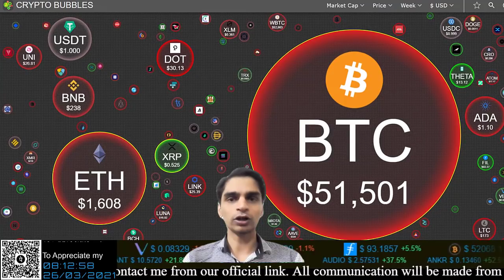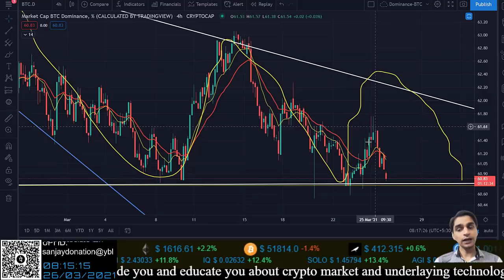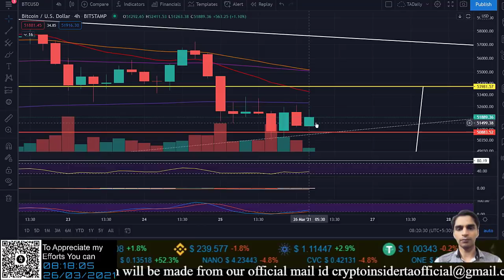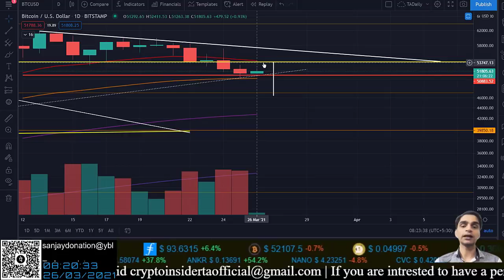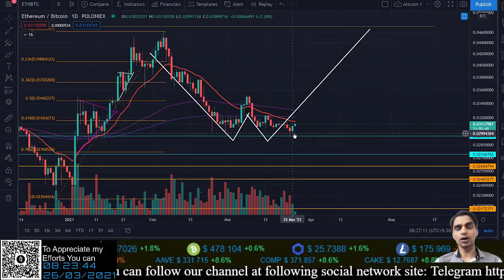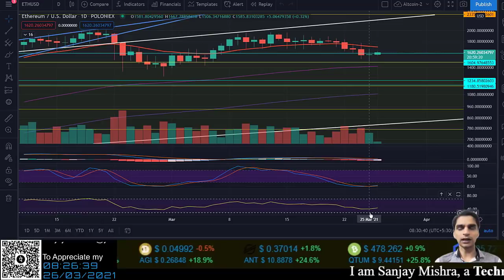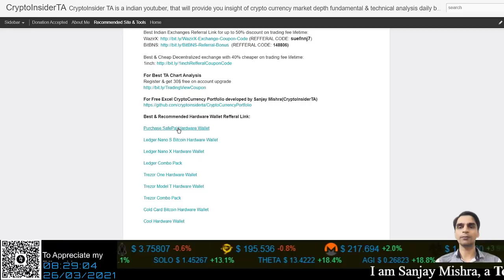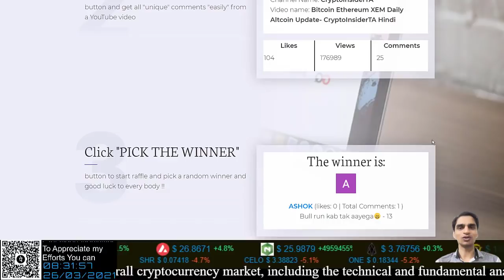Daily Bitcoin Ethereum & Altcoin update- CryptoInsiderTA Hindi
In this video I will explain the current market situation & upcoming movement in the market overall into Bitcoin, Ethereum & altcoin.